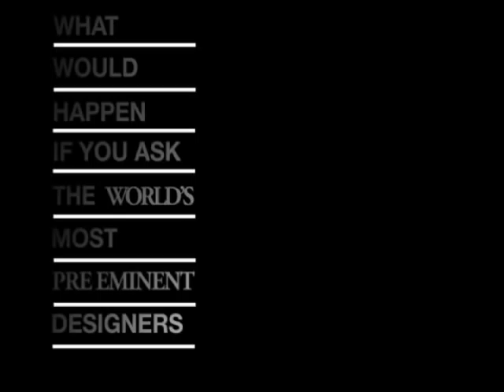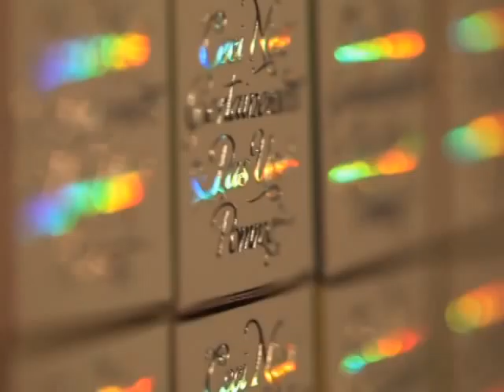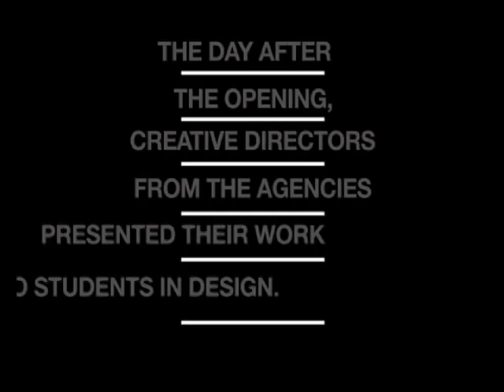The Black Box Event in London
How many things can be done with paperboard? Not only printed matter, but really useful items as well, says Ada Brunazzi. Her project is a "play" on a typical Italian dish: pasta with tomato sauce. Inside the pack are homemade "fusili", the tomato sauce and a colander for draining, made from Iggesund's Invercote Bio paperboard.